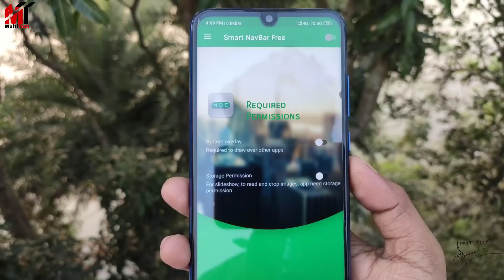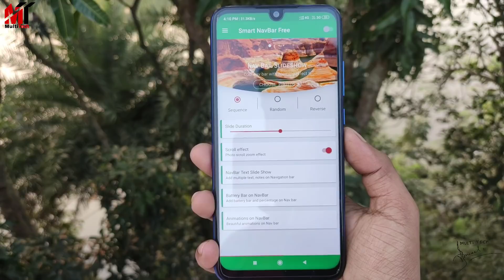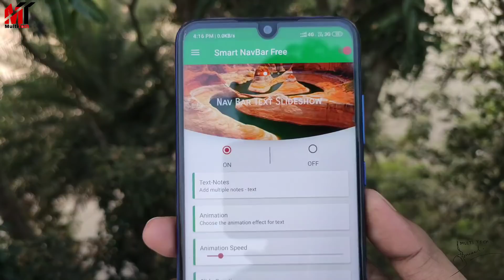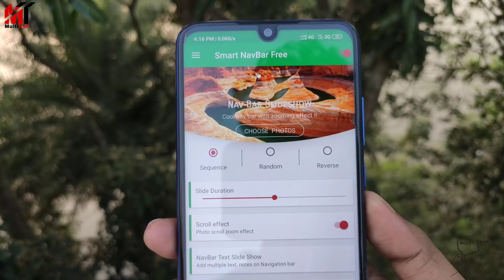নেভিগেশান বারে নিজের নাম ও ছবি সেট করুন,গ্যারান্টি আগে কখনও দেখেননি|Android Navbar Tricks.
Navbar animations - NavBar slideshow - energy bar & notes on navigation bar

Smart navigation bar app on playstore makes android navigation bar an amazed navbars with navbar slideshows, cool animations & energy bar on android navbar.

its navbar apps with navbar customize to style your navbar buttons available for quick navigation-gesture navigation.

There are plenty of navbar apps on playstore for navbar customize options but Smart navigation bar allows navbar slideshows from your personal photos with cool animations & you can add notes, text with cool animations too.

This app does NOT need ROOT access. Use it with any of your devices!

Smart navigation bar also allows you to add energy bar on navbar with battery percentage indicators.

►MY GEARS:

Mini Tripod